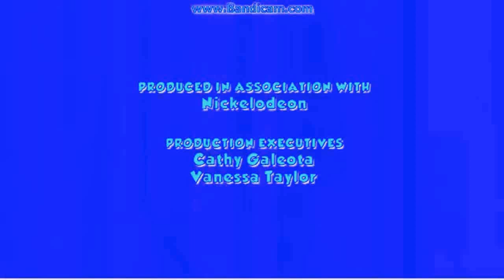S.../(.../A.../N.../A.../M.../K.../YTPMV PBS Kids Scan